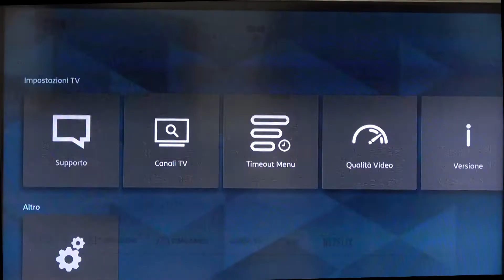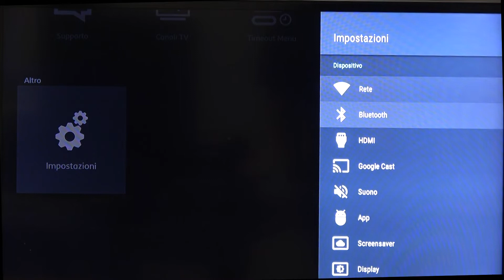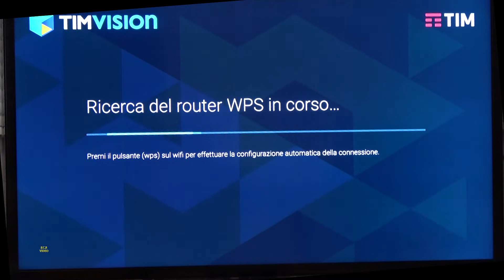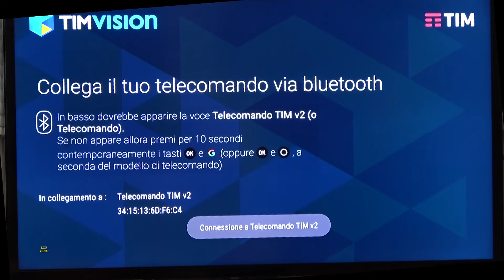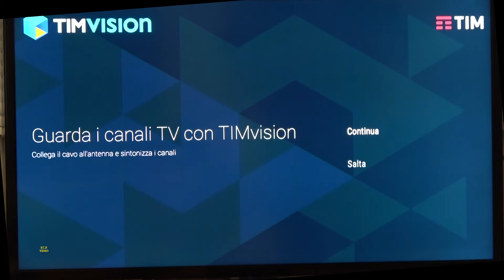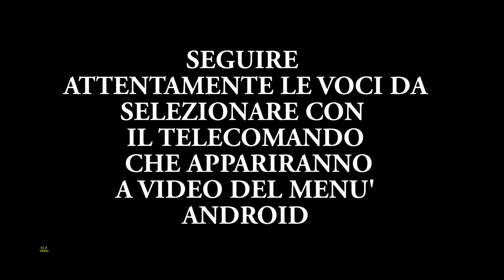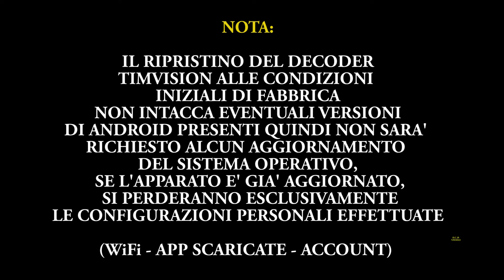TUTORIAL RESET DI FABBRICA degli APPARATI TIMVISION TIM ANDROID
Vengono esposti due metodi per ripristinare alle condizioni iniziali di fabbrica i decoder TIMVISION TIM ANDROID esattamente il decoder TIMBOX o TIMGAME (modello Skipper 2) e il decoder cilindrico TIMVISION (modello Skipper 1)